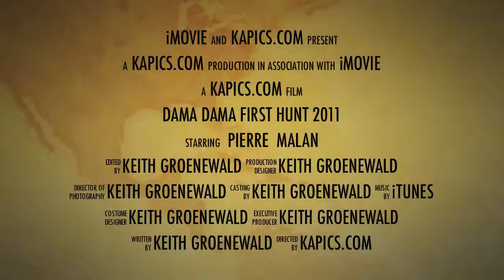Dama Dama Pierre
1st hunt of 2011 Pierre Malan